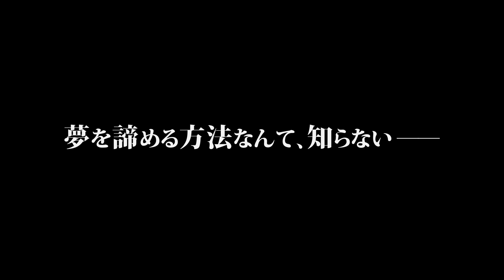「スタミュ」第２期告知映像